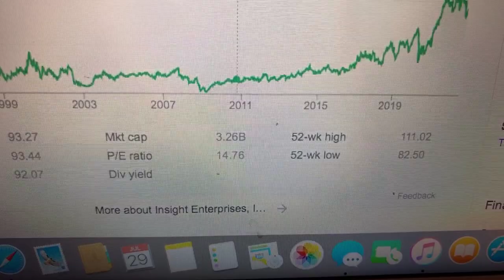🔴 Insight Enterprises Inc NSIT Stock Trading Facts 🔴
Coinbase Referral Funded Accounts Up To $300,000 To Day Trade